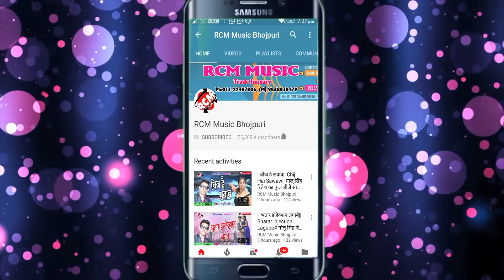|| मउगी हाई छिनार || सुधीर कुमार का 2020 का एक और नया धमाका नए अंदाज में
Title: Maugi Hai Chhinar
Singer: Sudhir Kumar
Lable: RCM Music
Lyrics:  Gulsan Bihari